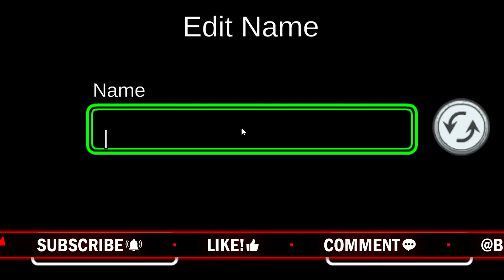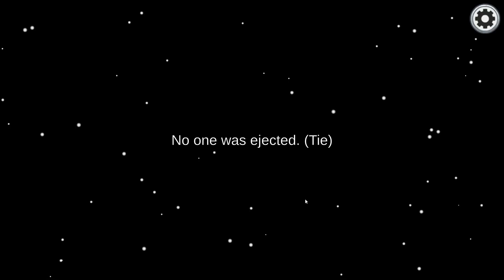Among Us but it's Friday Night Funkin'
So Boyfriend, Girlfriend and Whitty was the impostors on Among Us Friday Night Funkin' version!

SKR